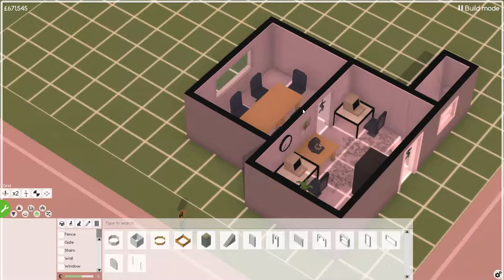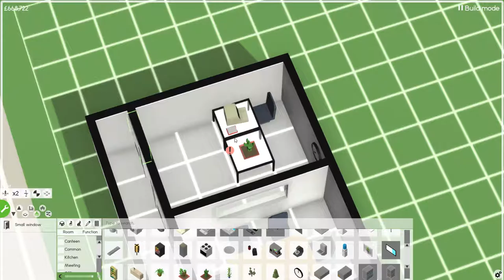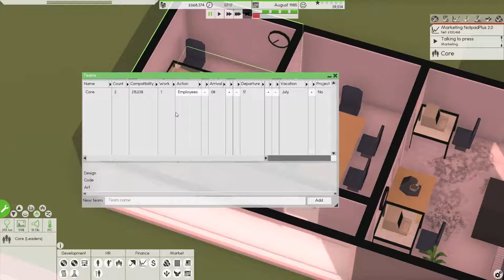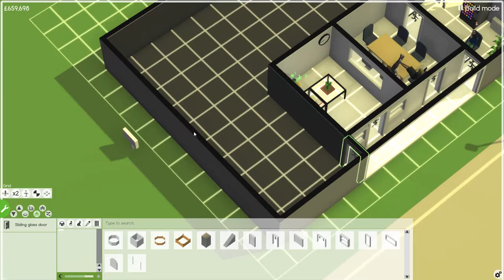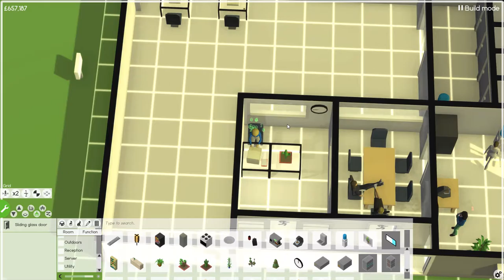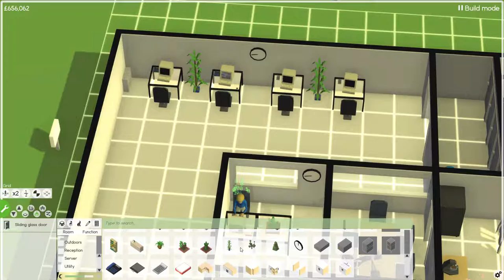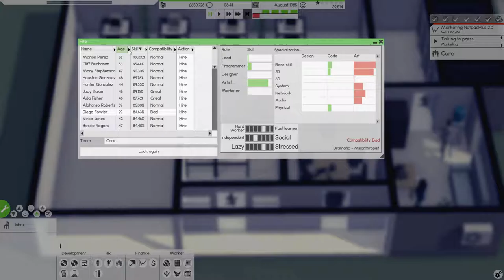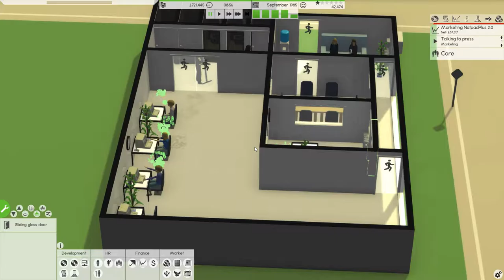Software Inc. - Thunder Ltd. | Part 4 | Road to £1 Billion